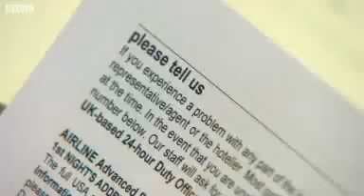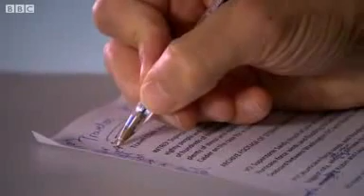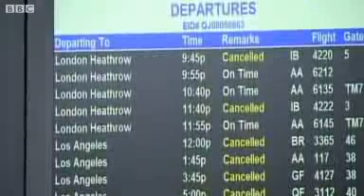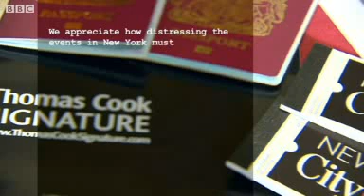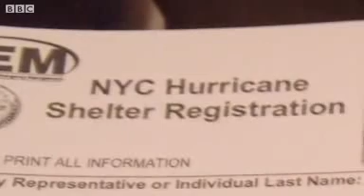Fast Track Stranded in the eye of the storm